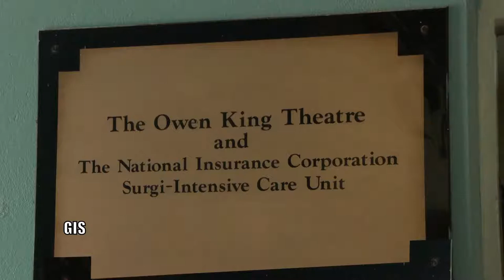Issues and Answers (Nov. 8, 2021) w/ Cletus Springer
Cletus Springer, Chairman of the National COVID-19 Management Centre, discusses the responsibilities of the organization.